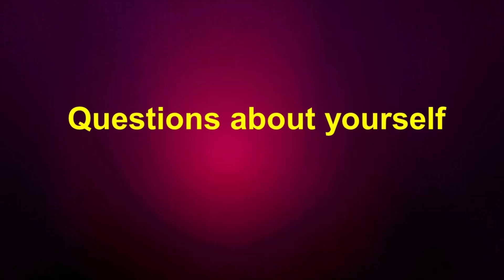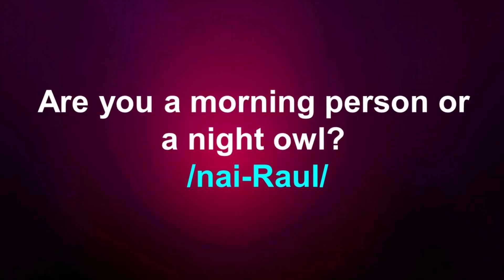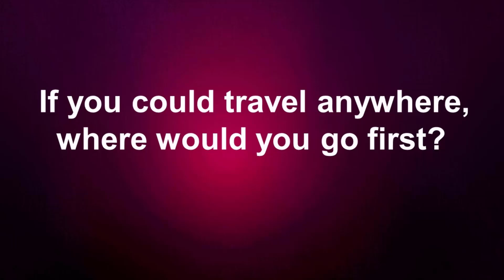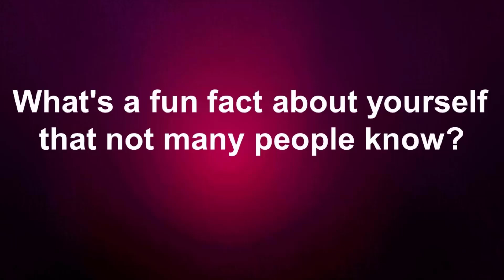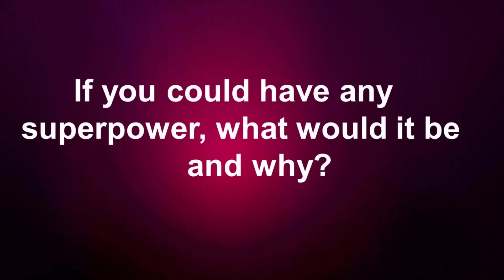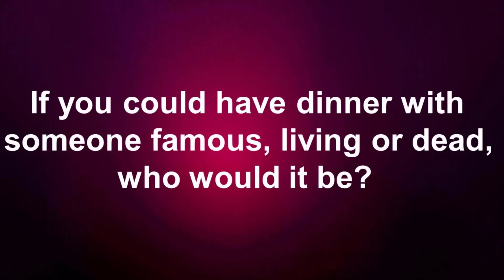Reconoce estas oraciones PARA SIEMPRE en INGLÉS